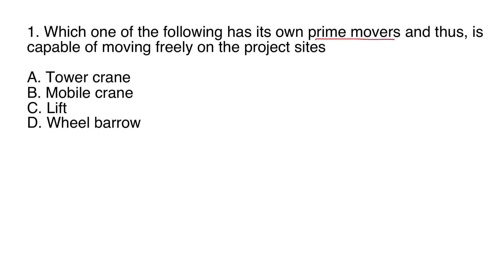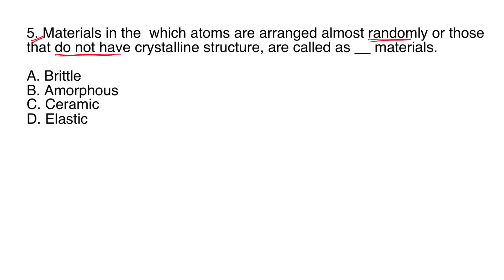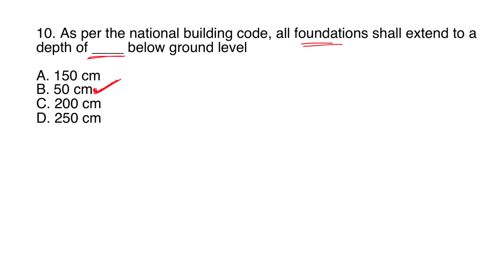KPSC PWD AE JE EXAM 2020 | Most Important MCQs | Part 2